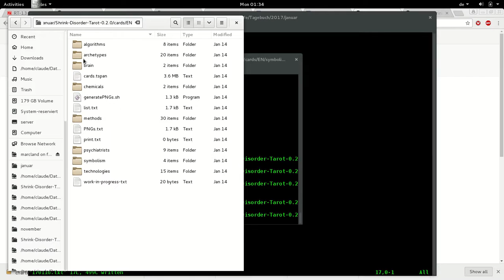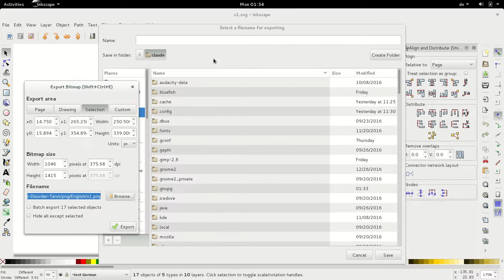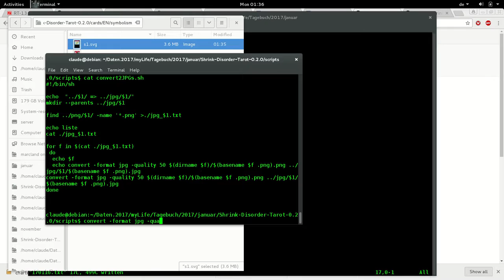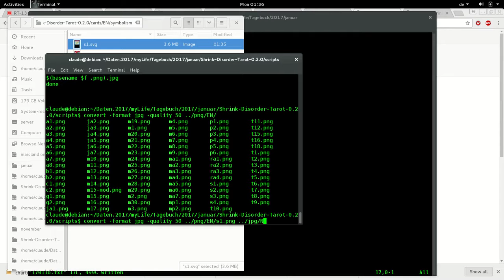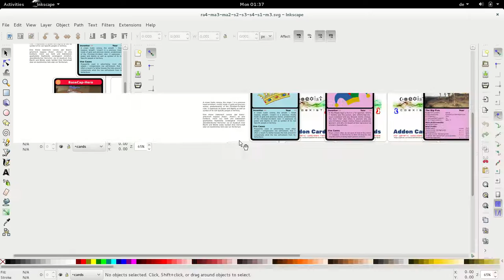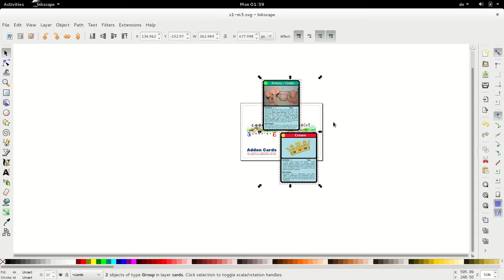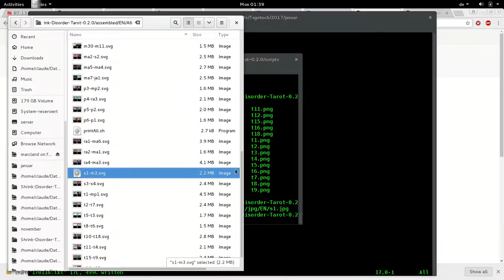Eine Karte verhauen, meh...